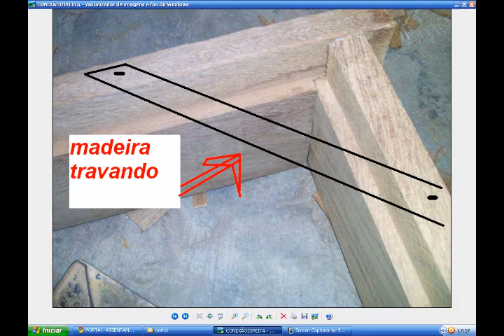PORTAL DE MADEIRA ou BATENTES, MONTAGEM E ASSENTAMENTO PASSO A PASSO